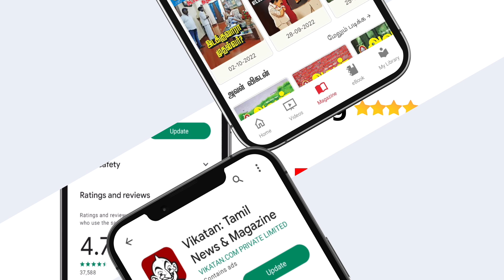M.G.R, ஜெயலலிதாவைவிட எடப்பாடி ஐயாவை எனக்கு ரொம்பப்பிடிக்கும். | Ganja Karuppu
This is the next episode of In & Out. This time we have Ganja Karuppu on the show. He shares more about his film journey. His up's and low's. He also shares his political thoughts and his views about the present government. He also shares about Ameer and Bala and his view on them.

CREDITS
Host - Madhavan K.S. & Karthika
Camera - N. Karthick & Shafeeq
Edit - Sathya Karuna Moorthy
Producer - My.Bharathiraja